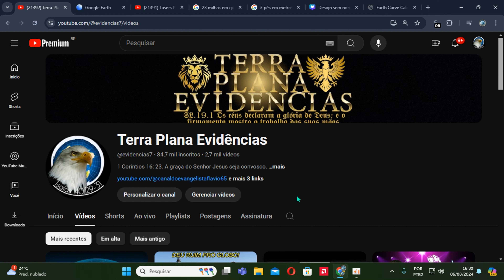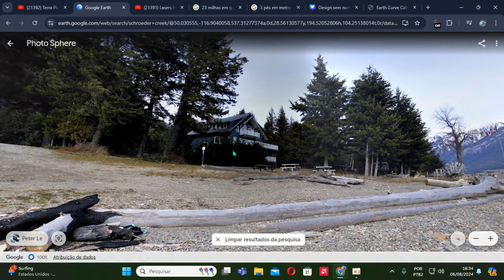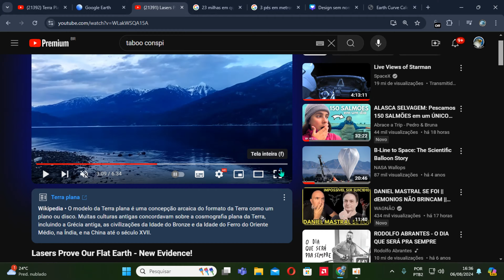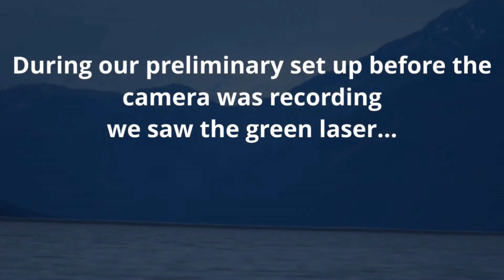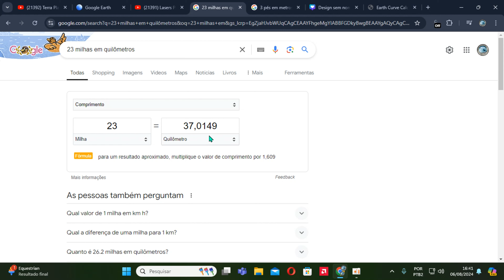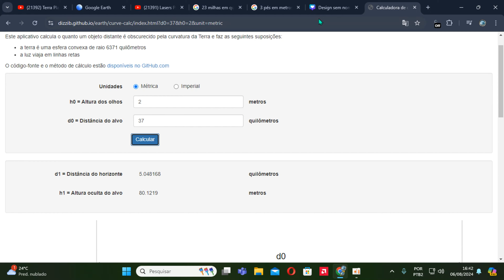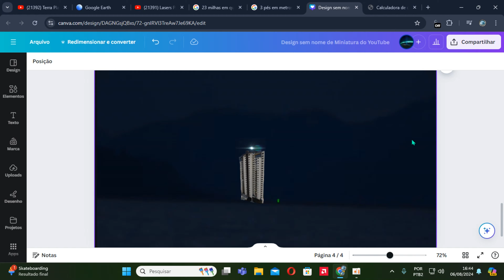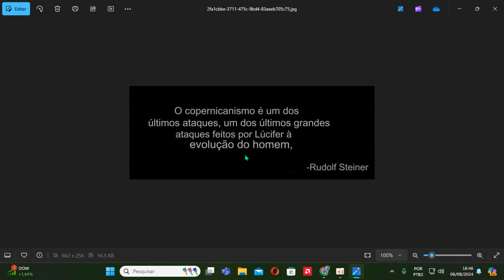TESTE de CURVATURA no CANADÁ! Deu RUIM pro GLOBO!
Deus proverá Efatá Shalom

Ajude nosso Canal: Pix 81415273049
DECLARAÇÃO DE USO JUSTO DECLARAÇÃO DE USO JUSTO Este vídeo pode conter material protegido por direitos autorais cujo uso não foi especificamente autorizado pelo proprietário dos direitos autorais. Este material está sendo disponibilizado neste trabalho transformador ou derivado para fins de educação, comentários e crítica, está sendo distribuído e é considerado "uso justo" de acordo com o Título 17 U.S.C. Seção 107 De acordo com a Lei de Direitos Autorais, o uso justo de material protegido por direitos autorais sem permissão é permitido quando usado para os seguintes fins.
This material is being made available in this transformative or derivative work for educational, comment, and critical purposes, is being distributed, and is considered "fair use" in accordance with Title 17 U.S.C. Section 107 Under the Copyright Act, fair use of copyrighted material without permission is when permitted used for the following purposes.